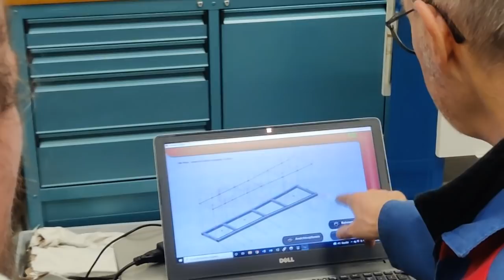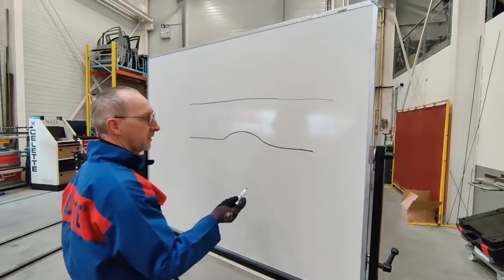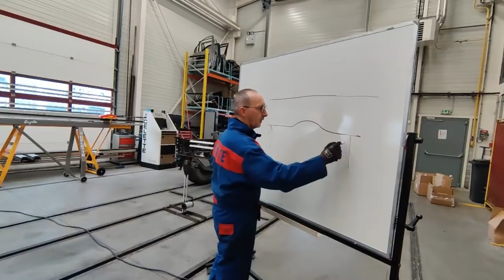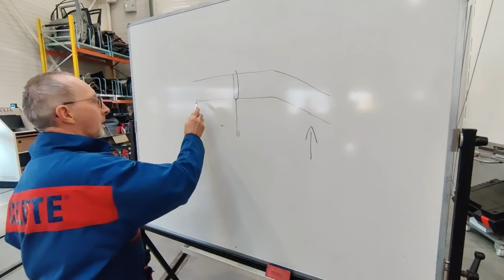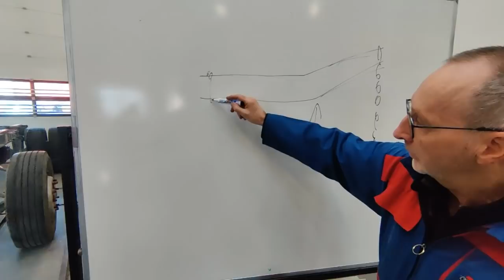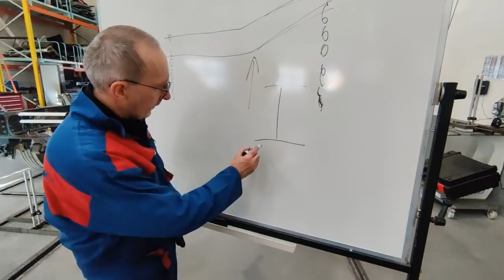Truck frame repairing techniques training in Le Mans | Truck frame pulling | Celette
In this video the team of Celette is attending the truck frame repairing training that took place in Le Mans / France. We would like to thank our partners at Centre de Formation d'Apprentis CCI Le Mans Sarthe ( Apprentice School CCI Le Mans Sarthe ) for providing their training center and for their continuous partnership. Great school!

Pt.2

in 1953 Germain Celette invented the world's first car frame machine / frame rack and car straightening bench for repairing passenger, later also for  SUV's, commercial vehicles, trucks, buses and trams. Celette also invented several car measuring systems such as METRO 2000, NAJA 3D measuring system and the latest EAGLE measuring system. Celette offers a full range of car tools for repairing chassis or unibody such as car dedicated jigs or car universal jigs system -CAMELEON. Celette car frame machine / car bench are considered as the most accurate in the collision repair. Celette car straightening equipment or truck straightening equipment is perfect for light, medium and major structural repair processes . Celette is also famous for its car floor system which can repair any car or truck. With the new demands of the  insurance companies who want to be assured of the accuracy of the repair process,  Celette provides the best solutions with its car frame machines and car bench, with car dedicated jigs, car universal jig system, car electronic measuring system, car laser measuring system and car straightening systems.

Celette also offers a range of equipment for heavy duty repairing, with truck frame machine, truck frame rack or truck straightening system and can also repair truck on frame machine with truck clamps or truck universal jigs.

For nearly 70 years Celette has been developing new tools for the collision repair industry:  frame machines, frame racks, measuring systems, universal jig system and car body straightening equipment.

Frame machine/ Frame rack: with its famous bench Sevenne, Celette provides to the Collision center the best straightening equipment with several working lengths, with single lift, multiple lifts or on wheels. Celette also provides some car lifting platforms, and car lifting table for cosmetic, smart, light, medium and heavy repair. Everyday we are still improving  the efficiency and comfort of our straightening system, and  frame straightening machine which are efficient and ergonomic

OEM approved measuring systems: Car Data base is also one of Celette's main goals. We have the 3D original CAD drawings from most of the automotive OEM, and so we collect data in order to provide the collision repair industry the best and most accurate car data base. The measuring tools are the METRO 2000 measuring system, the NAJA 3D measuring system which is an electronic measuring system or computerized measuring system, and the EAGLE, which is a laser computerized measuring system and have the most approvals and homologations worldwide.

Universal jig systems: with the MZ system Celette provides the choice between dedicated jigs and universal jigs. Our patented universal jig solution CAMELEON  is the latest  Celette product developed by our R&D department, it is used in collaboration with our NAJA database which is the largest in the world. You can measure and repair most of the cars and most of the brands with our online computerized measuring system database. Universal jig system will soon be available to be used on all different platforms, car bench, lifting platform and straightening bench.

Welding equipment: Celette provides to the bodyshops and the collision centers a complete range of welding  and riveting equipment for all kinds of materials such as steel, aluminum, carbon fiber etc.

Truck straightening system: Celette provides two kinds of chassis straightening systems for the truck repair processes and the bus / tram repair process with BPL or MAMOUTH system. Celette is also able to provide you with  the right tools to repair  truck cabins with the MENYR system.

Celette also offers the car floor system:  SYSTEM 5000.